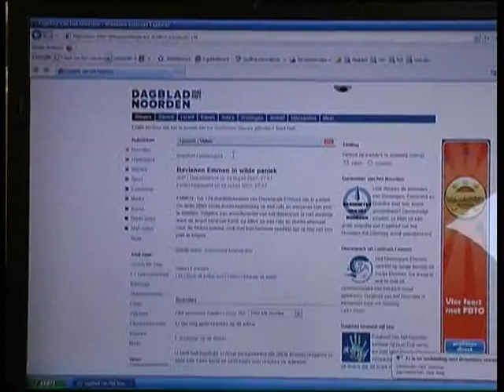Het Apelazerus geschrokken.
De mantelbavianen in het dierenpark Emmen zijn in Paniek.  Ze zitten op een kluitje op een deel van hun verblijf en komen daar dagenlang niet vandaan.  Middels een reconstructie werd uiteindelijk achterhaald waarom.  Met een dubieuze rol van de voorzitter van de Emmer Video  Amateurs. (EVA)